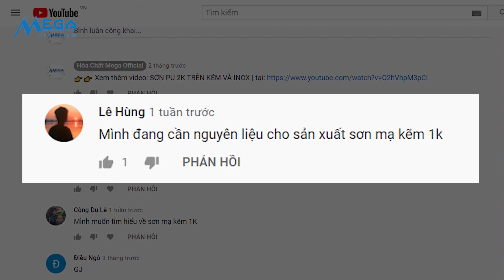Sơn nhũ 1K Acrylic trên sắt mạ kẽm | ALUMINUM EFFECT PAINT ON GALVANIZED STEEL (English sub).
Chào mừng các bạn quay trở lại với bản tin của Mega Việt Nam.
Hôm nay chúng ta sẽ đến với chủ đề về sơn nhũ 1k Acrylic trên bề mặt thép mạ kẽm.

Welcome back to the newsletter of Mega Vietnam Company.
Today we decided to introduce you to Aluminum effect paint on galvanized steel.
🏭 Địa chỉ văn phòng:
- Tầng 2-A2-IA20, KĐT Nam Thăng Long, đường Phạm Văn Đồng, P.Đông Ngạc, Q. Bắc Từ Liêm, TP. Hà Nội, Việt Nam

🏭 Trung tâm nghiên cứu phát triển vật liệu mới Mega Việt Nam:
- Số 1 - Ngõ 220 - Đường Tây Tựu - Quận Bắc Từ Liêm - Tp. Hà Nội - Việt Nam